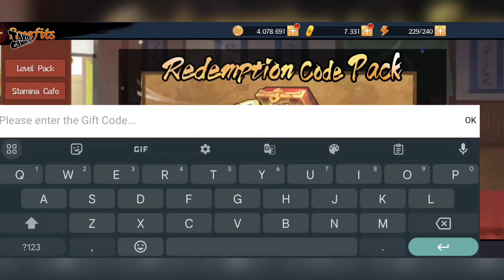New Ninja SS Momoshiki & Kinshiki !! Ninjutsu Kaisen New Gift Code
New Ninja SS Momoshiki & Kinshiki Otsutsuki !! Naruto Ninjutsu Kaisen Blazing Strom New Gift Code June 2023

Total Size : 2GB
Internet : Yes
Device : Poco F3

All active Gift Codes
FREENINJAS
naruto888
sasuke666
sakura777
SUMMONGACHA
WELCOMEU
NEWNARUTO
NARUTOEVER
UAREHOKAGE
NINJABEST

01:49 redeem new gift code